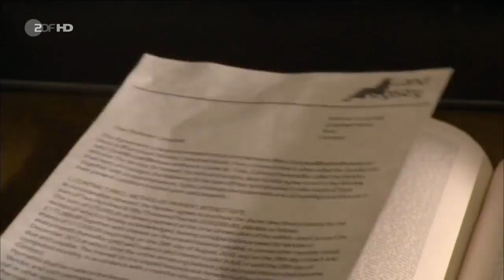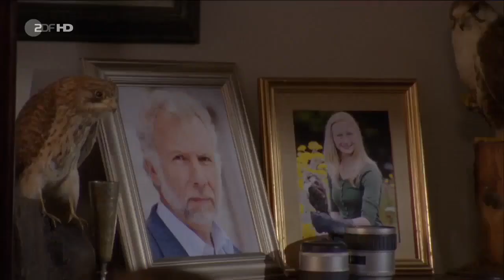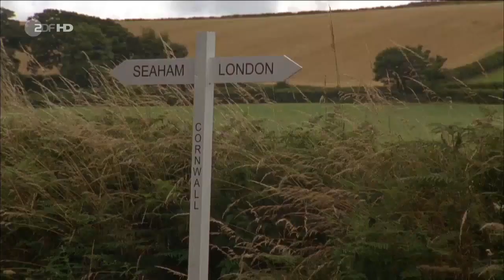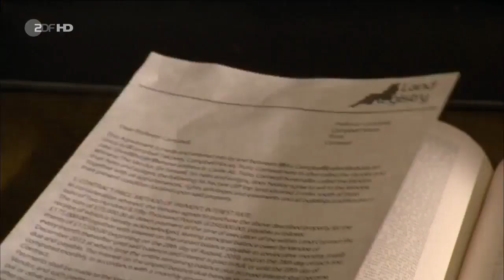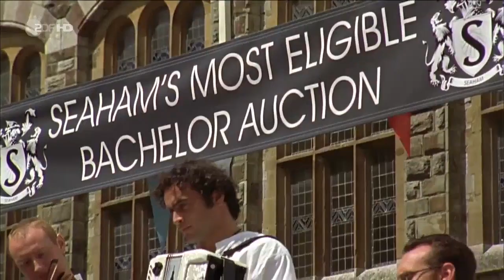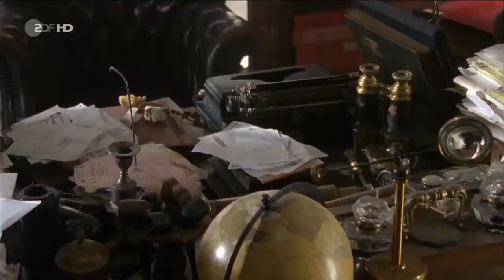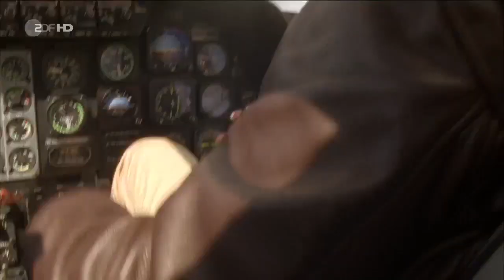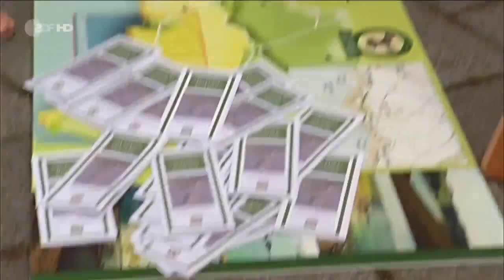Rosamunde Pilcher A love in the autumn of love movie 2009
The Governess Trailer 1998 Director: Sandra Goldbacher Starring: Minnie Driver, Tom Wilkenson, Florence Hoath, Jonathan Rhys-Meyers, Tom Wilkinson, .

A father tries to keep his family together while also dealing his own grief of losing his wife. ▻ In this . amerikai családi.

Study English with a private English tutor by Skype. Write to Skype name . TV-adaptation of Rosamunde Pilcher's.